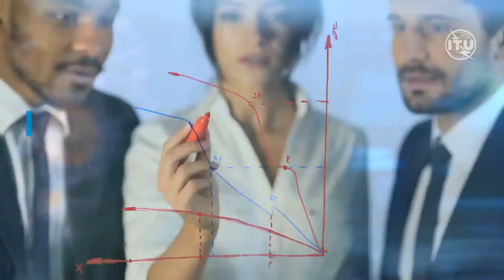FIGI 2021: Digital Financial Services Security Lab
The Digital Financial Services (DFS) Security Lab is hosted at the ITU and was established by the FIGI Security, Infrastructure and Trust working group. The Lab provides resources to DFS regulators and providers for conducting security audits and tests for DFS applications based on USSD, STK and Android as well as developer resources for Fast Identity Online (FIDO) implementation of strong consumer authentication. The DFS Security Lab will enable DFS regulators in emerging economies to build confidence and trust in the use of digital financial services, assess digital financial service provider security compliance and enhance adoption of interoperable strong consumer authentication technologies.